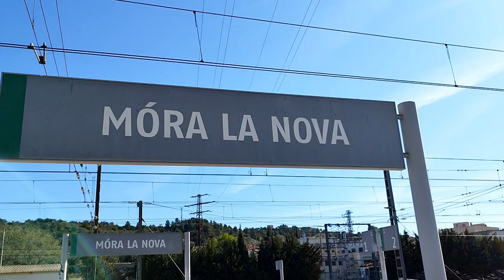TRENES QUE PASARON A LA HISTORIA DE RENFE DE HOY TRAINS THAT PASSED TO THE HISTORY OF TODAY'S RENFE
TRENES QUE PASARON A LA HISTORIA DE RENFE DE HOY
TRAINS THAT PASSED TO THE HISTORY OF TODAY'S RENFE